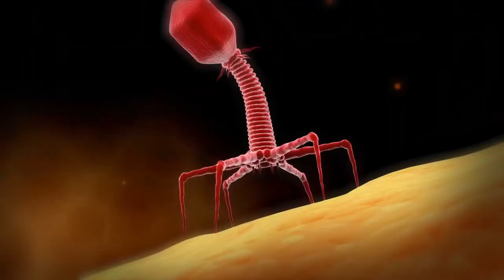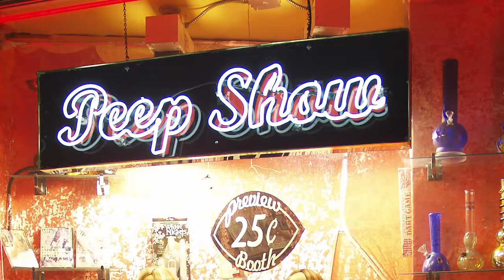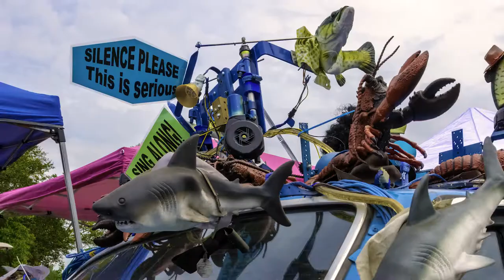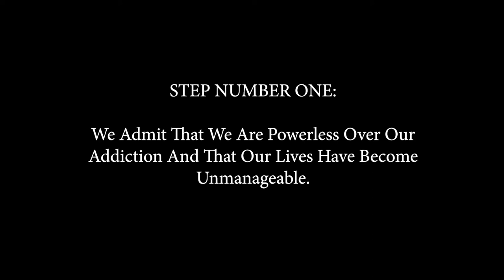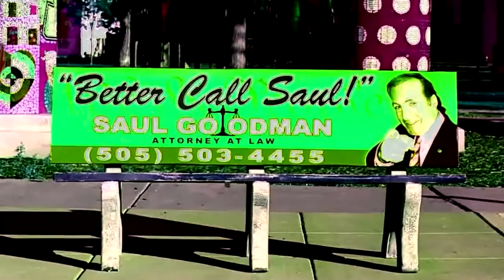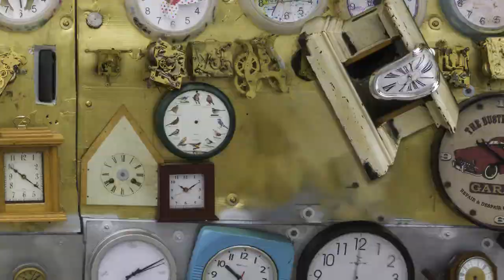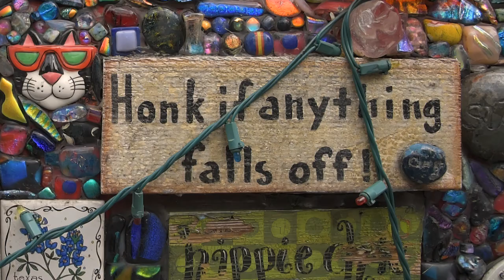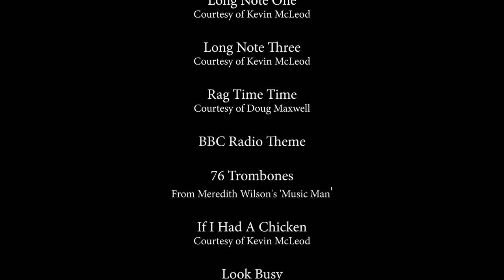Have Glue Gun, Will Travel - A Look at Art Cars and the People Who Love Them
A satirical mockumentary film short about the art car culture in Houston, Texas. If you make it all the way through to the credits, you might want to keep watching -- I tossed in a few bits both during and after the text crawls.

This is Previs #2 -- a WIP rough-assembly re-edit of all the silly ideas I came up with last summer, focused primarily on adding more sound, more B-roll and tweaking some of the After Effects animations. Don't know that I'll ever come back and work on the piece again, so -- for better or for worse -- this might be the best draft it ever sees.

In this film, I've swapped out my usual folk art documentary film narrator for a new character named Alfred Brooks, a wannabe filmmaker who occasionally finds work when people mistakenly think they're hiring Albert Brooks.

Sorry, Albert...

If the film appealed to you, you might want to check out a couple of my other folk art 'documentaries':

6/27/20